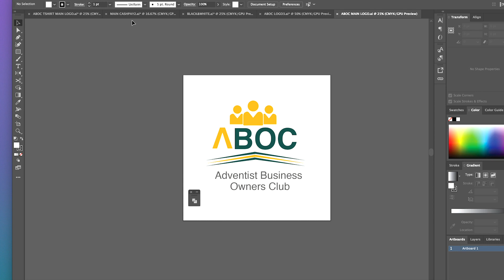LOGO DESIGN STEPS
UNIVERSAL DIGITAL SKILL LOGO DESIGN STEPS
Powered by SNP MULTIMEDIA ENTERPRISES